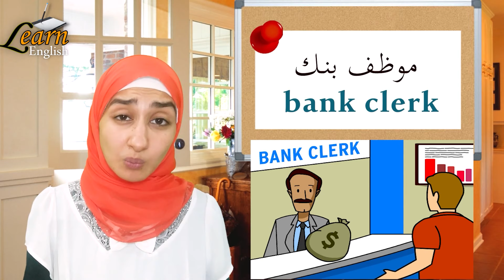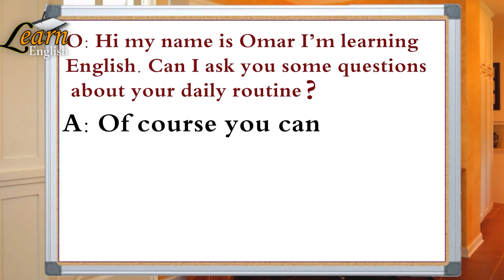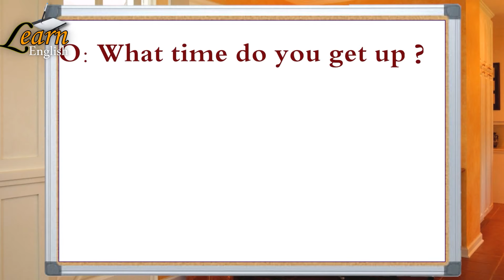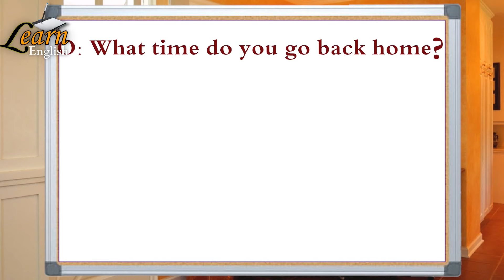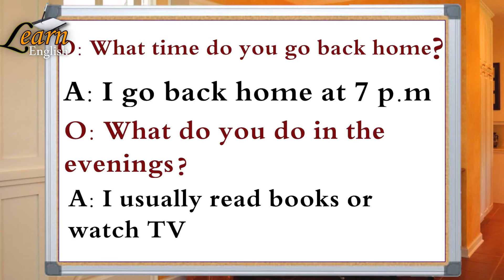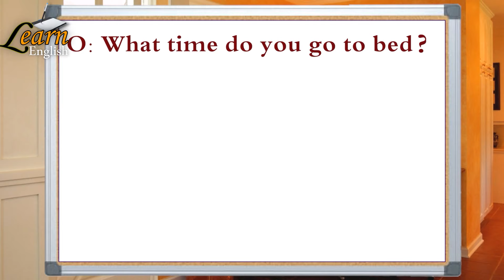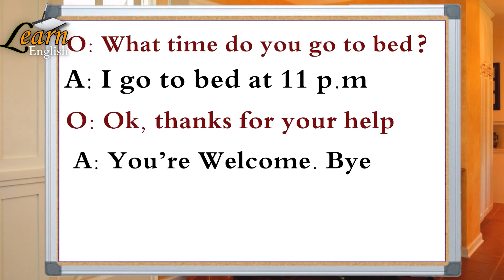الروتين اليومي باللغة الانجليزية - الوظائف باللغه الانجليزيه #3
تعلم كيف تتحدث عن الروتين اليومي باللغة الانجليزية بالاضافة الى الوظائف باللغه الانجليزيه وكل هذا في كورس محادثة باللغة الانجليزية من الحياة اليومية  وهو كورس شامل لتعلم اللغة الانجليزية من الصفر كورس كامل من البداية الى الاحتراف بطريقة ممتعة وسهلة وهذا الدرس  عن الروتين اليومي والوظائف باللغة الإنجليزية وهذا أيضًا سيحسن من مستواك بشكل ملحوظ جدًا وسيجعلك تتقن اللغة الإنجليزية وتتحدث اللغة الإنجليزية بطلاقة مع دكتور سندس عبدالحليم

انتقل إلى

انتقل إلى

انتقل إلى

الفيديوهات القصيرة

سندس عبدالحليم
اسماء الوظائف باللغه الانجليزيه
الوظائف والمهن في اللغة الانجليزية
المهن باللغة الانجليزية